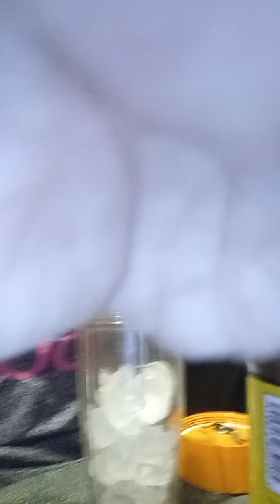Proteina con 24 de herbalife